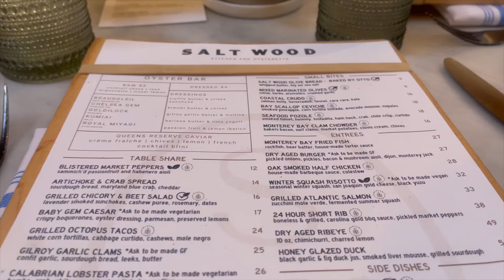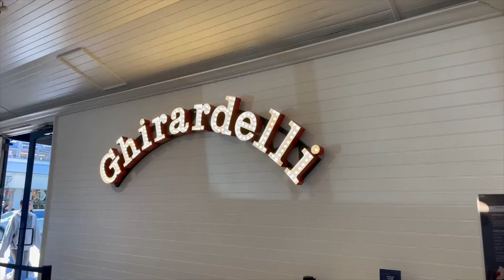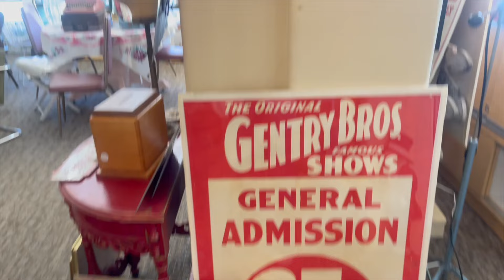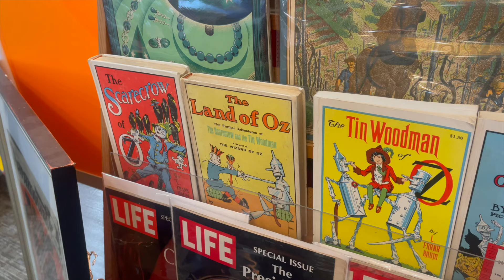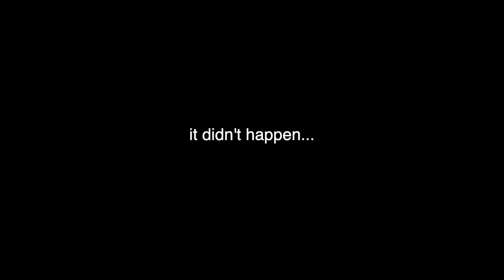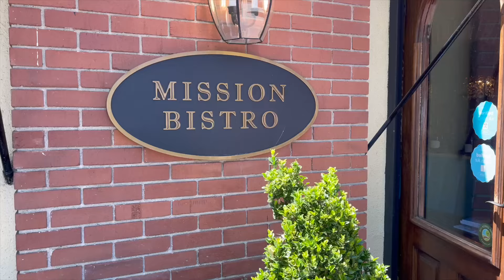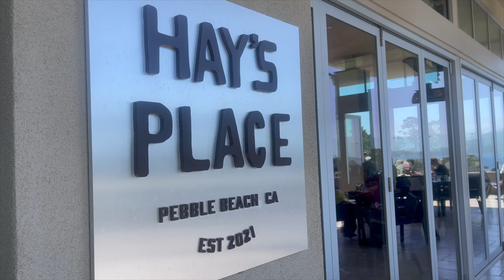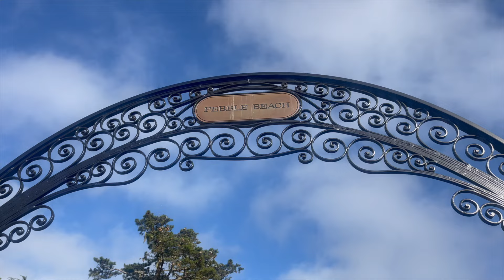travel journal • exploring monterey & carmel!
I cherish these moments with my family a lot so I love reliving and watching these little memories. I'm happy to bring you along the journey xoxo - M

0:00 - 0:12: intro
0_12 - 0:35: hello
0:35  - 1:27: marina dunes
1:27 - 3:04: monterey
3:04 - 5:24: morning & pacific grove
5:24  - 7:43: shopping haul
7:43 - 10:18: carmel
10:18 - 13:06: pebble beach & 17 mile drive